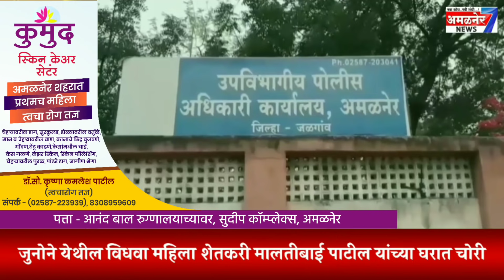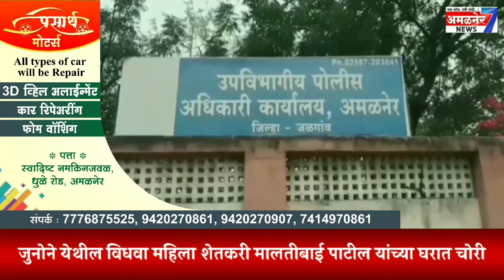अमळनेर-32 विवाहितेचा शॉक लागून मृत्यू,अत्यंत दुःखद घटना,अमळनेर शहरात येणार 5 हजार लस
अमळनेर 7 न्यूज#